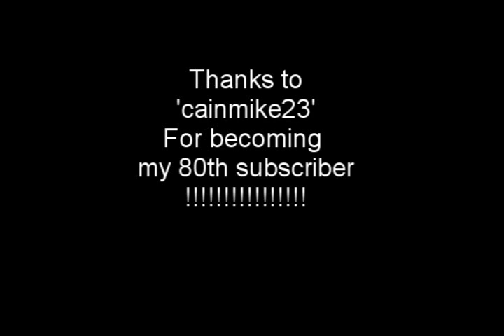Anouncement!!! First Snow!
The First snow is here!!! That means that a squirrel might see his shadow and we will have 4 more weeks of fall! I think?!